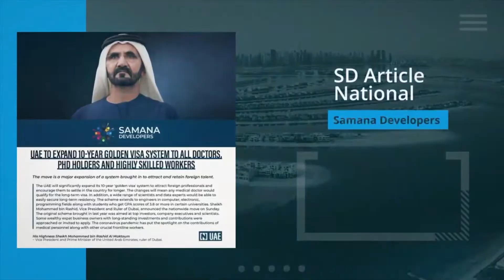SAMANA WAVES A JUMEIRAH VILLAGE CIRCLE ⭕️ APARTEMENTS AVEC PISCINE PRIVÉE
À la rechercher d’un investissement immobilier à Dubaï, qui soit à la fois locatif, abordable and unique ?
Samana Waves, une tour moderne de 23 étages  offrant des studios, apartment d’une et de deux chambre avec piscine privée !